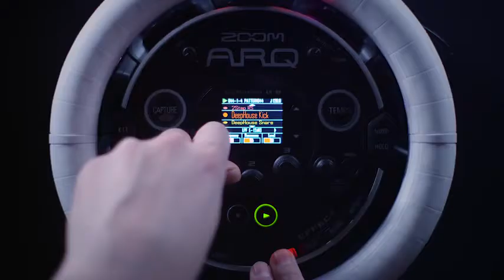ZOOM ARQ Sequencer v2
Introducing the ZOOM ARQ!
Die ultimative Live-Performance und Produktions-Maschine!
Bluetooth MIDI Performance Controller / Drum Computer / Step-Sequencer / Phrase-Sampler / Synthesizer / Looper / Effect Processor